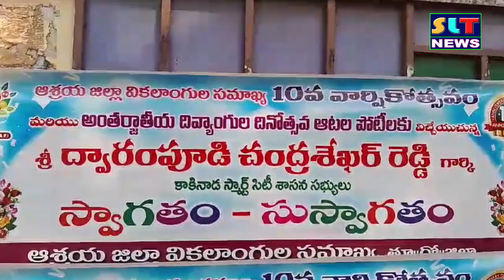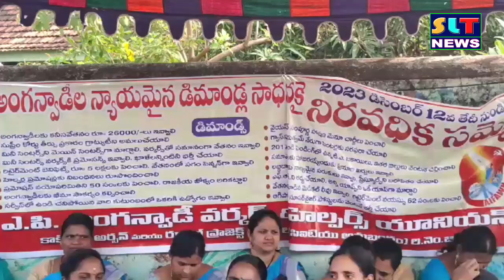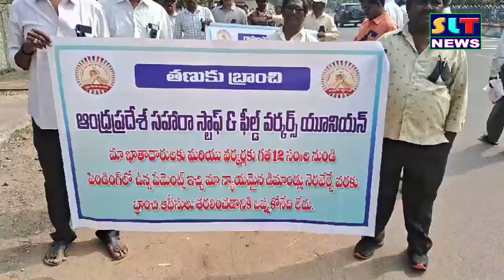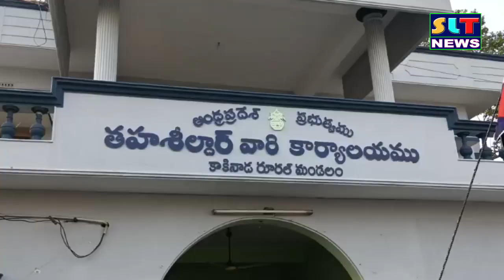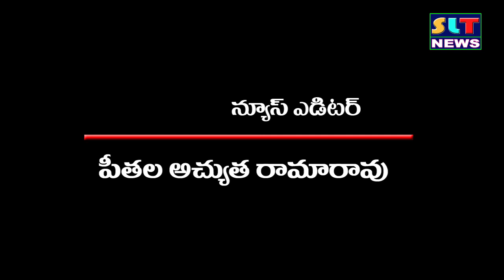SLT NEWS EAST GODAVAR 13 12 2023